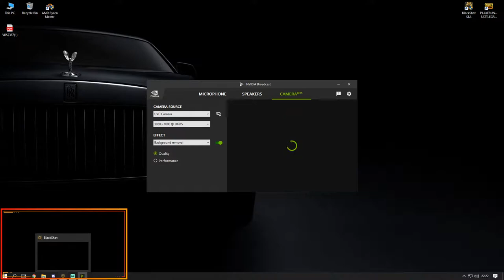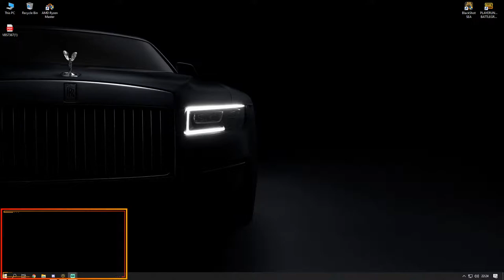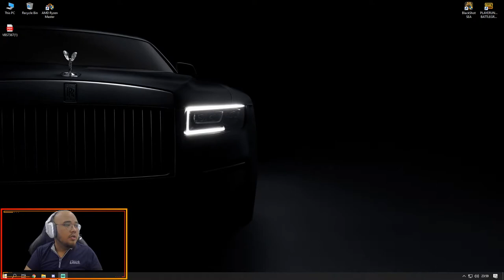BLACKSHOT SEA - CLANWAR [Extasis]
Alone is better !